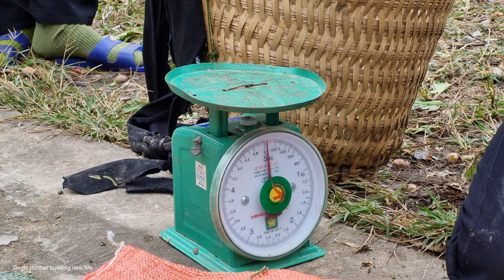Mother and son harvest pumpkin garden to sell _ Cook together with their children | Daily life